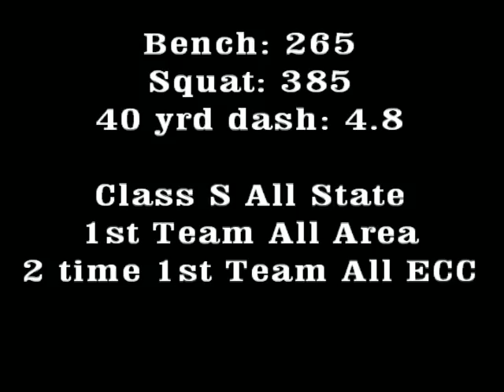Zachary Wood Senior Highlight Film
Senior, Griswold High School #32 Tight End, Outside Linebacker
1st Team All State, 1st Team all Area, 2 Time 1st Team All ECC
6'1 215lbs